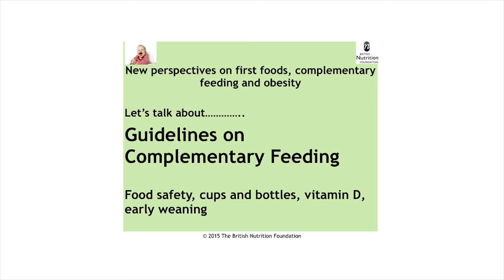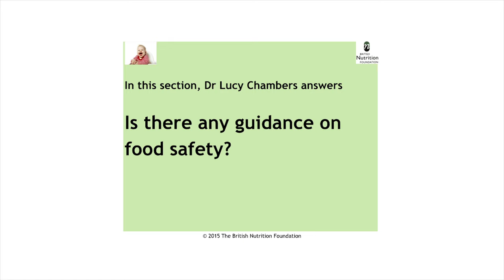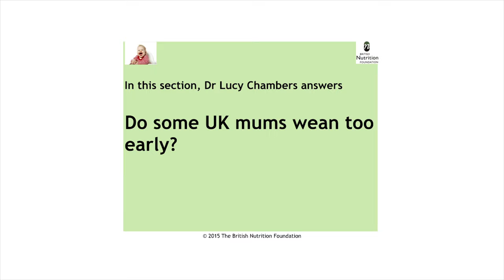Guidelines on Complementary Feeding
Following the British Nutrition Foundation conference on complementary feeding and obesity, Dr Lucy Chambers (BNF) discusses some of the guidelines around complementary feeding.